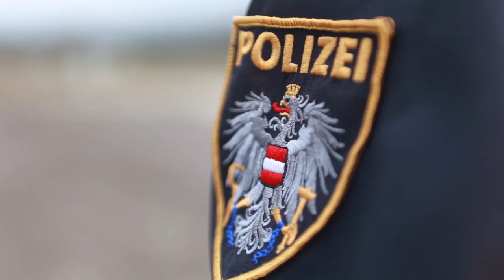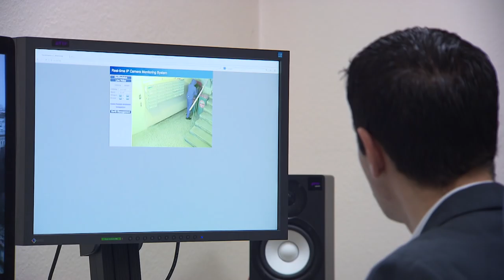Kriminalität explodiert - FPÖ fordert Sicherheitspaket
Zu einer Klausur in Krems trafen sich freiheitliche Abgeordnete und Regierungspolitiker, die für den Bereich der Sicherheit zuständig sind. Bei einer anschließenden Pressekonferenz kritisierte FPÖ-Sicherheitssprecher Walter Rosenkranz gemeinsam mit dem Wiener FPÖ-Vizebürgermeister Johann Gudenus, Burgenlands FPÖ-Landeshauptmann-Stellvertreter Johann Tschürz und Oberösterreichs FPÖ-Sicherheitslandesrat Elmar Podgorschek den Anstieg der Kriminalität in Österreich, die in einem kausalen Zusammenhang mit der Flüchtlingskrise gesehen werden müsse.